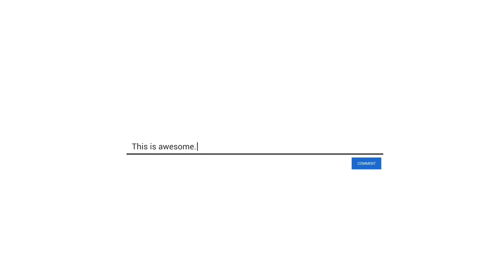ERS KARTHIGA BUS❤️ARIYALUR🥰TRICHY❤️KALAIMAGAL BUS❤️PERAMBALUR🦚DELTA BUS KING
TRICHY TO ARIYALUR

VIA; lalkudi pullambadi keelapalur ariyalur

 ERS KARTHIGA

VIDOES RECORD BY : DHIVAGAR

RECORD PLACE : ARIYALUR

TIMING : 6.45

This video is purely fan-made, and  not be used for profit or illegal sharing. We do not own all the material we're posting on this channel. If you are a copyright owner and want your work to be removed from our channel PLEASE contact us via email  or leave us a personal message here and we will remove your material right away. PLEASE do not opt for a youtube strike. NOTE that we do not benefit from posting this materials here,

Keywords and Tags